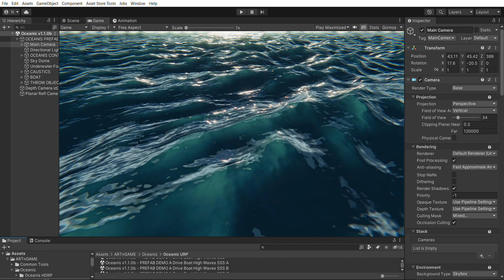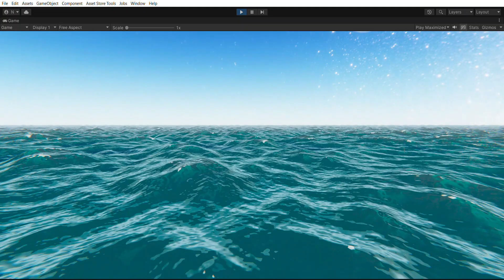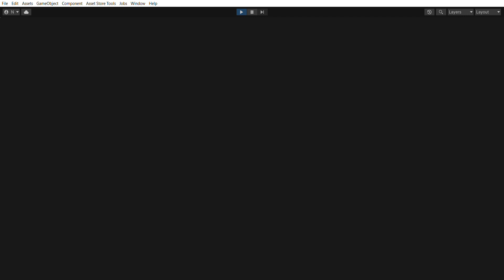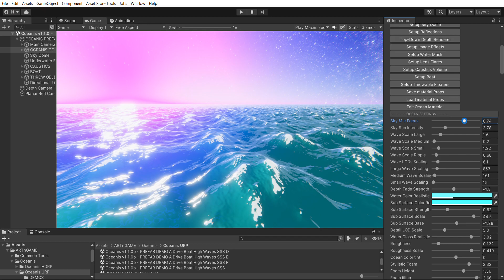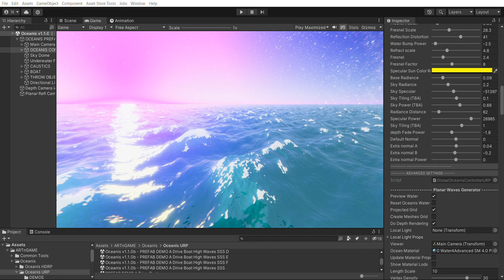Oceanis water, new stylistic ocean options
Oceanis water, new stylistic ocean options for next update

Video is software recorded in a 1050GTX GPU Laptop.

Environment Building Bundle is now on massive discount !

First buy the new Humble Bundle with Toon Effects Maker URP and upgrade to Sky Master ULTIMATE 2021 for $10!

Sky Master ULTIMATE 2021 can then can upgrade to the Environment Building Bundle for only $69 for a limited time!